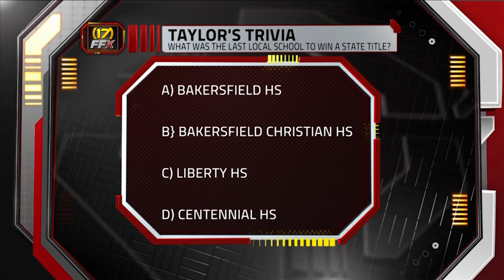FFX Week 1: Xpanded Edition